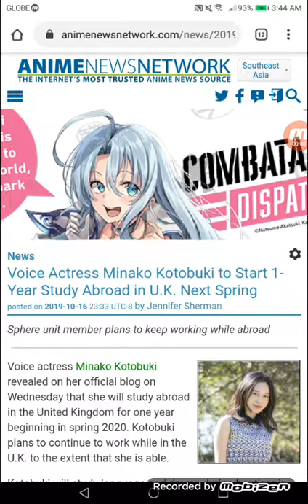Voice Actress Minako Kotobuki to Start 1-Year Study Abroad in U.K. Next Spring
Sphere unit member plans to keep working while abroad